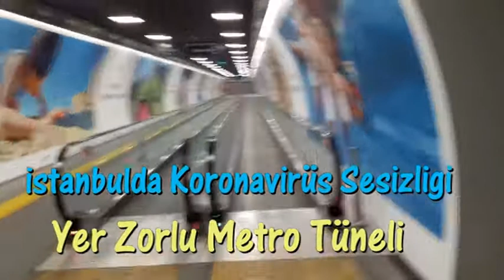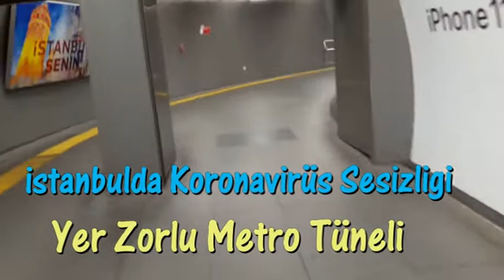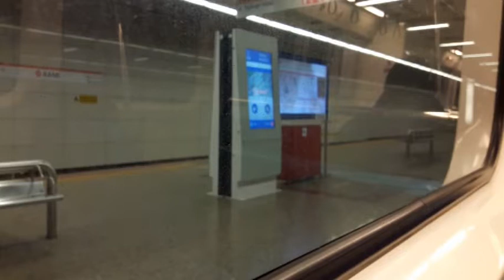İSTANBULDA KORONAVİRÜS SESİZLİĞİ